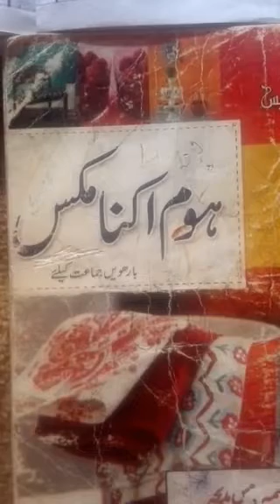Home Economics for class 2nd year